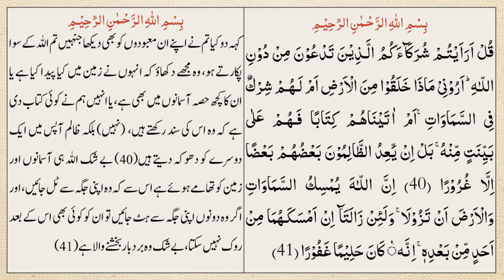Tafseer e Quran Lesson No 68 (Para No 20 to 30)